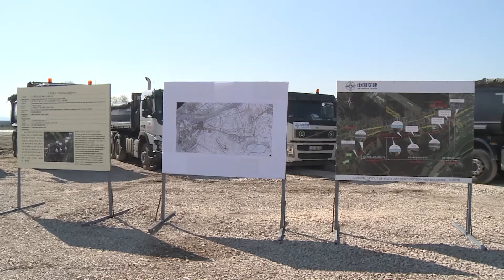Aleksandar Vucic na pocetku radova na deo puta N.Bgd- Surcin - nastavak auto-puta E-763 Milos Veliki